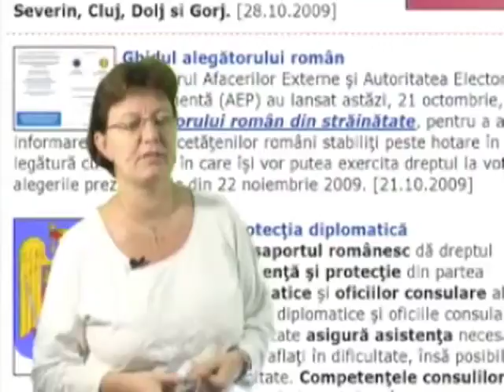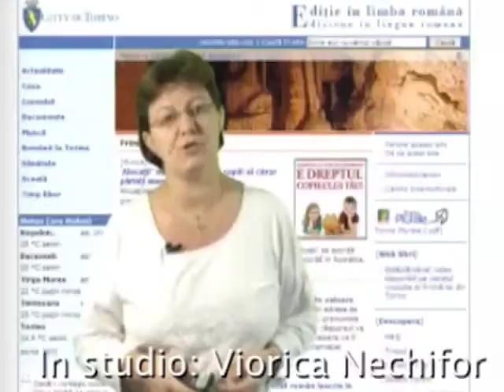TWS n. 85 - Torino Web Stiri del 03/11/2009